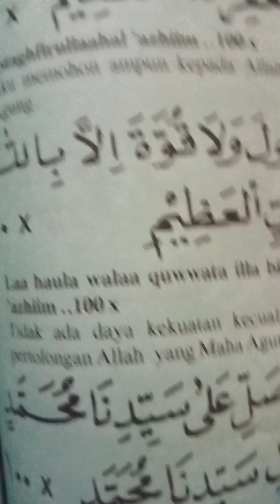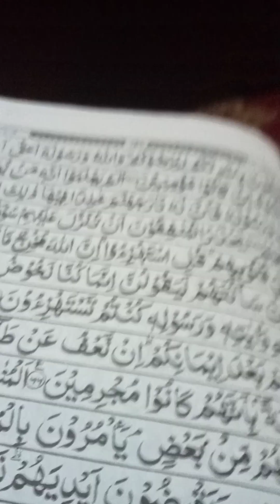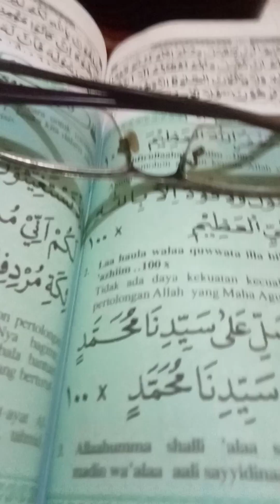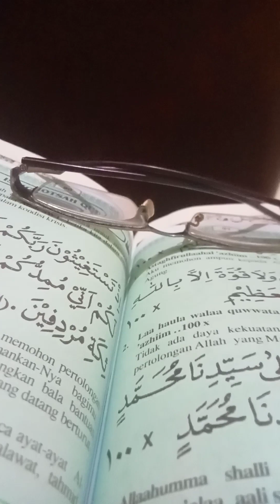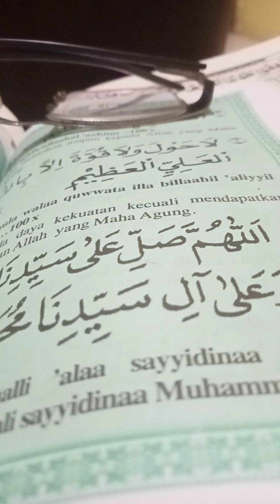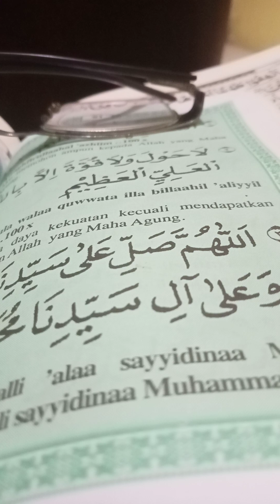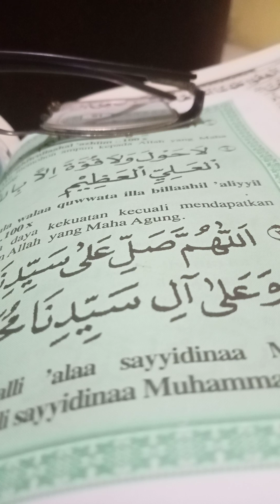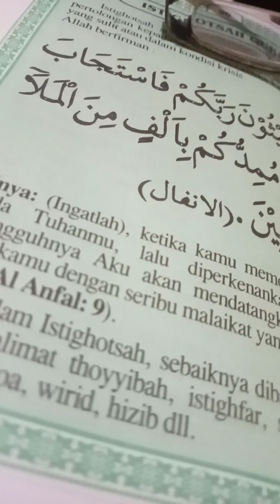NGAJI DAN ISTIGOSA KUBROH🤲🏽❤️ BND NING AFF ❤️🤲🏽 KAMERA